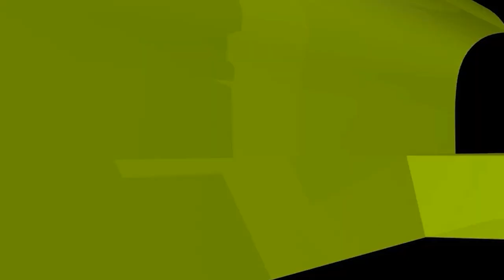জুমআর খুৎবা চলাকালীন হাতে লাঠি থাকে কেন?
জুমআর খুৎবা চলাকালীন হাতে লাঠি থাকে কেন? new waz II waj II Sheikh ahmadullah